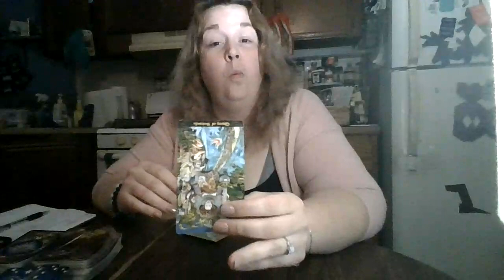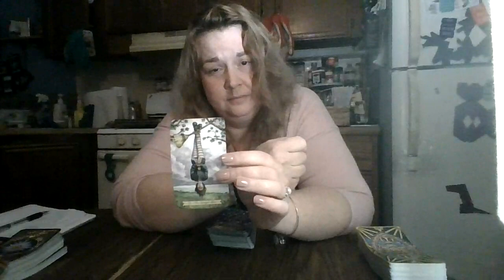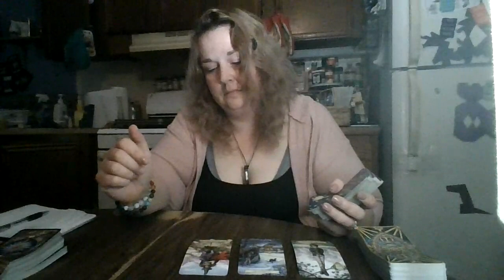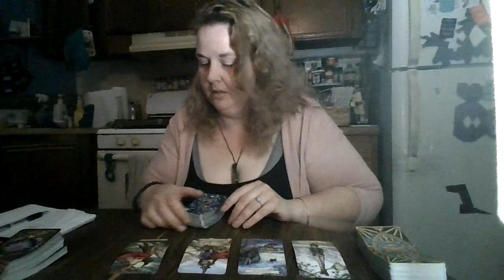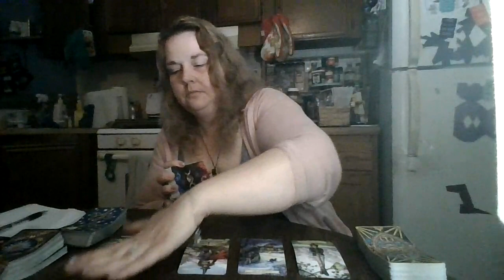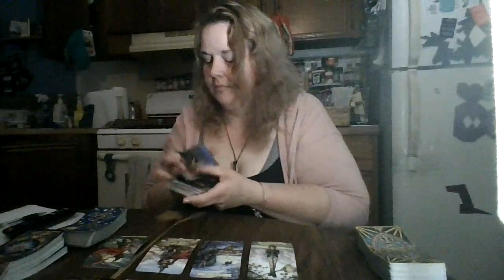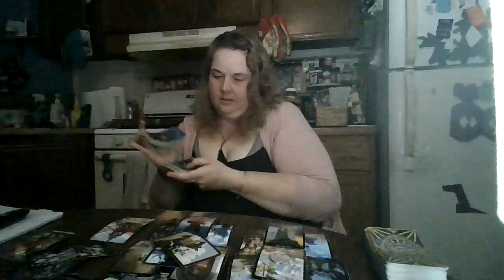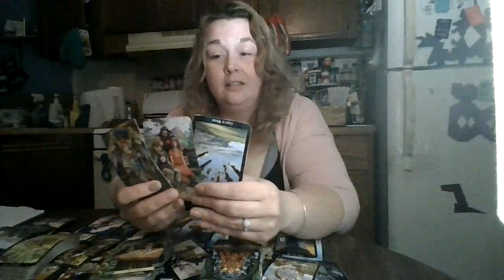Taurus September 2021 RE-RUN Read!: Y'all Might Need to Take a Break!!!